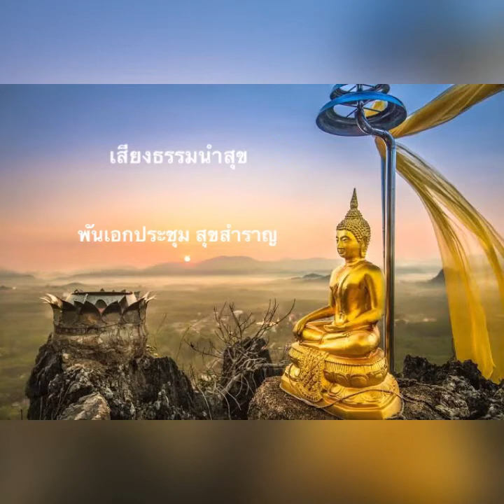เสียงธรรมนำสุข ตอน พระอานนท์ 12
เสียงธรรมนำสุข
บรรยายโดยอาจารย์ พันเอก (พิเศษ) ประชุม สุขสำราญ
ธรรมประพันธ์ เรื่อง พระอานนท์เงาพระพุทธองค์
ผลงาน อาจารย์ พันเอก (พิเศษ) ทองคำ ศรีโยธิน
อดีตหัวหน้ากองอนุศาสนาจารย์ทหารบก
ยอดวิทยากรนักบรรยายธรรม/วิปัสสนาจารย์ผู้ทรงคุณค่ายิ่ง
เชิญติดตาม อัจฉริยภาพของพระอานนท์และมรดกธรรมอันล้ำค่าของท่าน
มาใช้ในชีวิตจริง (โอปนยิโก) พระอานนท์เป็นยอดเลขาธิการของโลก